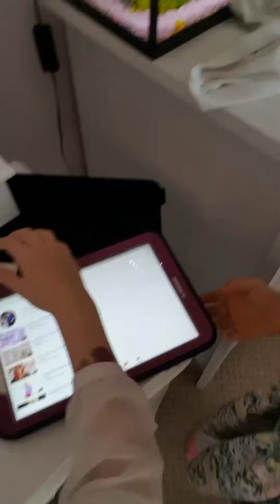Room tour part 1